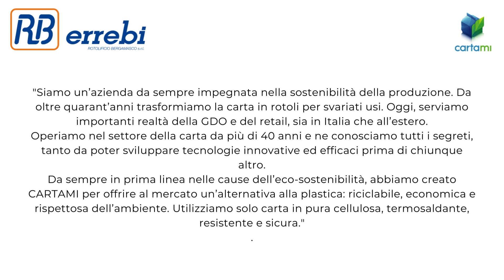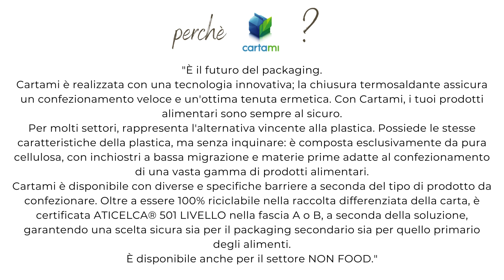il MONDO DI CARTAMI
🌱📦 Sono entusiasta di presentarvi la nostra i soluzione di packaging flessibile: CARTAMI! 📦🌱

CARTAMI è più di un'opzione di confezionamento; è un passo avanti verso un futuro più sostenibile e plastic-free. Questa soluzione rivoluzionaria è realizzata al 100% in carta termosaldante, offrendo non solo una protezione affidabile per i prodotti, ma anche un'impronta ecologica ridotta.
Con CARTAMI, ci impegniamo a fornire un'alternativa che non solo rispetta l'ambiente, ma si adatta alle esigenze delle moderne modalità di confezionamento. La sua versatilità si estende si adatta sia per macchine confezionatrici verticali che orizzontali, garantendo una soluzione adatta per una vasta gamma di prodotti.
Ma le caratteristiche di CARTAMI non finiscono qui. Possiamo personalizzare questa soluzione per soddisfare esattamente le esigenze del vostro prodotto. Che si tratti di barriere idrorepellenti, protezione dall'umidità, dall'ossigeno, dai grassi o dagli aromi, CARTAMI è progettato per offrire la massima protezione e conservazione.
Unisciti a noi nel nostro impegno per un futuro più verde e sostenibile. Contattaci oggi stesso per scoprire come CARTAMI può rivoluzionare il tuo processo di confezionamento!

Imbosacc packaging senza confini & CARTAMI RB